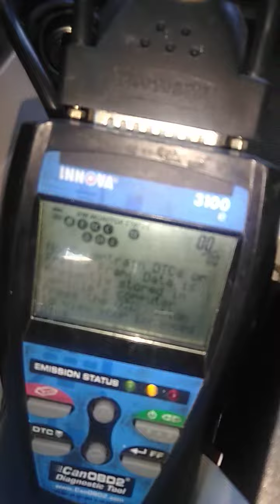2007 Aspen pulg válvula tapón Degas